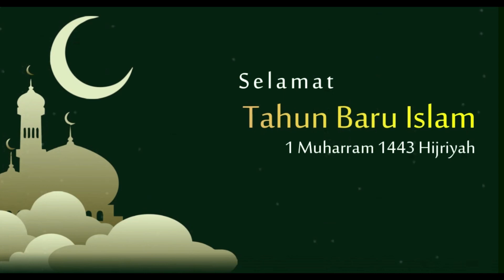SELAMAT TAHUN BARU ISLAM 1 MUHARRAM 1443 H ( Yaqut Cholil Qoumas, Menteri Agama RI )